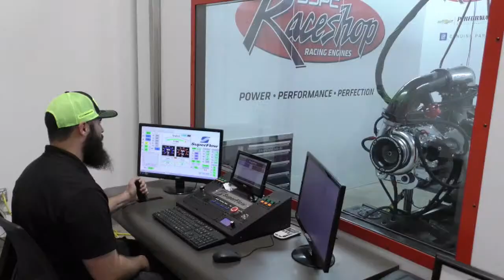Great American Bracket Race - Dream Team 2022 - Friday Part 3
This is by far one of the most unique formats for drag racing MMTV has ever seen or had the pleasure of streaming.  Teams divide up the purse among the racers on that crew.  It's exciting and energizing as the teams come together for the main event on Saturday.

Not interested in the Dream Team race, no problem.  You can join in with three days of big dollar bracket races Friday, Saturday and Sunday!

Racing starts at noon central on MMTV!